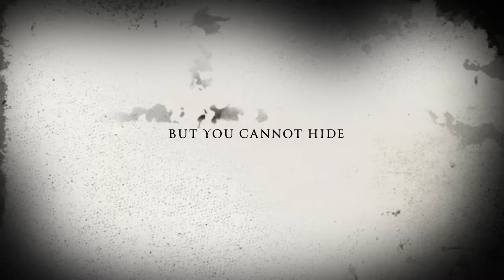Humans vs. Zombies 2016 Promo Video - University of Sioux Falls